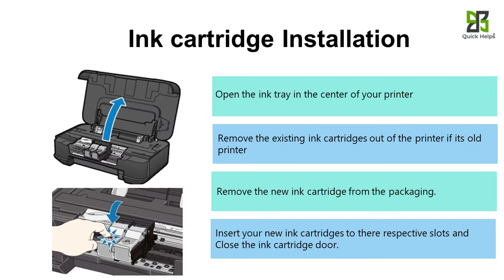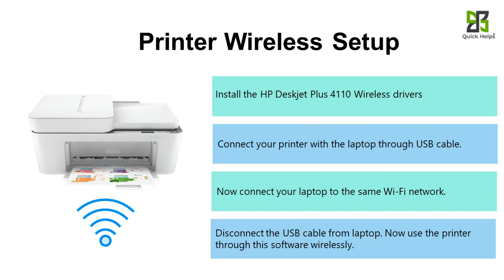HP Deskjet Plus 4110 printer setup | Unbox HP Deskjet Plus 4110 printer | Wi-Fi setup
Follow the instruction to complete the HP Deskjet Plus 4110 printer setup, driver download, and Wireless Setup.

HP Deskjet Plus 4110 Printer Setup:
1. Unpack your printer and place it on a flat surface and connect the power chords.
2. Install the ink cartridge and load a sufficient amount of paper to it.
3. Download the right driver/software HP Deskjet Plus 4110 and install it.

Unboxing HP Deskjet Plus 4110 Printer:
1. Unpack your new HP Deskjet Plus 4110 printers from the printer box
2. Remove all the tape from the printer and place it on a flat surface.
3. Connect the power chord between the printer and the wall outlet.
4. Now, Connect the USB cable between the printer and the Computer.

Ink cartridge Installation:
1. Open the ink tray in the center of your printer
2. Remove the existing ink cartridges out of the printer if its old printer
3. Remove the new ink cartridge from the packaging.
4. Insert your new ink cartridges into their respective slots and Close the ink cartridge door.

Load Paper on Printer:
1. Pull out the paper tray from the HP Deskjet Plus 4110 printer.
2. Load the paper stack with the print side facing down.
3. Align the paper stack with the edge of the cassette.

1. Download the software from the official website 123.hp.com.
2. Tap on Download, then choose your Computer OS and Install the HP Smart App or basic driver.
3. Go to the control panel add a printer menu and select your printer model.
4. Now, Take print, copy, scan, and fax from your HP Smart app.

Printer Wireless Setup:
1. Install the HP Deskjet Plus 4110 Wireless drivers
2. Connect your printer with the laptop through a USB cable.
3. Now connect your laptop to the same Wi-Fi network.
4. Disconnect the USB cable from the laptop. Now use the printer through this software wirelessly.